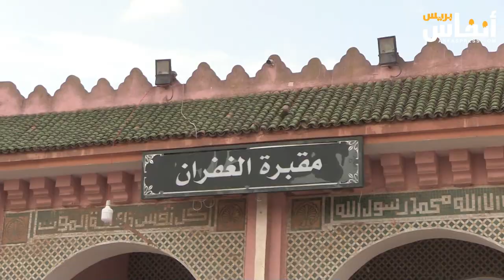البيضاء.. من له المصلحة في "بهدلة " أموات المسلمين بمقبرة الغفران؟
في الوقت الذي يؤكد فيه العديد من علماء الدين على ضرورة الإسراع بدفن الميت، فإن هذه الدعوات لا تجد لها أي صدى في مقبرة الغفران بالبيضاء، حيث يجد العديد من المواطنين أنفسهم في حيرة من أمرهم بسبب عدم السماح لهم بدفن موتاهم والمبرر أن إدارة المقبرة تغلق أبوابها في الرابعة زوالا في شهر رمضان والخامسة في باقي الشهور.